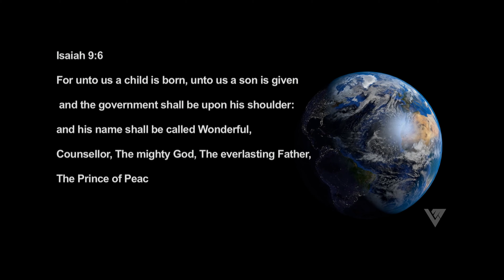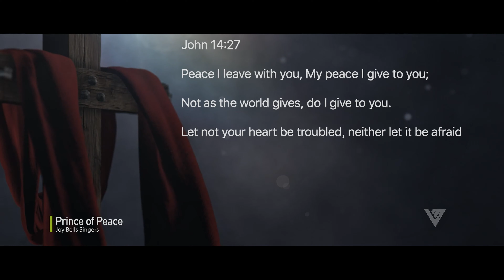Christian Music: Joy Bells - Prince of Peace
Produced by Livahline Media

Joy Bells is a gospel singing group from the Solomon islands. Enjoy this this song composed by the group.